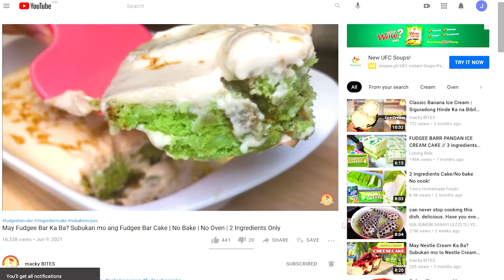How to Make Avocado Graham Cake! 4 Ingredients Only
In today's trend, avocado is often added and blended in desserts, beverages, and cakes. One of its famous delicacies is the avocado graham cake, and If you haven't tried it yet, now's the time. This cake is newbie friendly because it is no-oven and no-bake. And what's more impressive is you only need 4 ingredients to make one.

Avocado Graham Cake Ingredients:
200g Graham Crackers
4pc Avocado (ripe)
400g Heavy Cream, chilled overnight (Alternative: all-purpose cream)
380g Condensed Milk, chilled overnight

Related and Trending Recipes